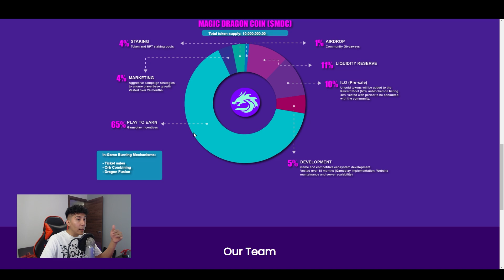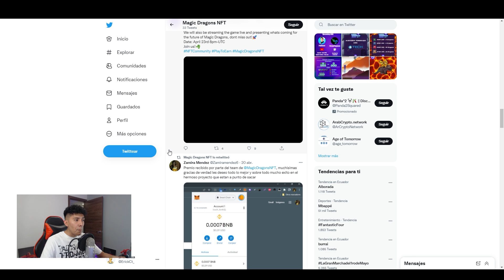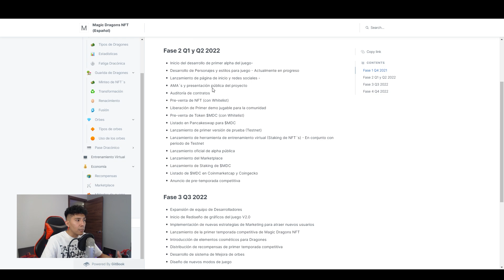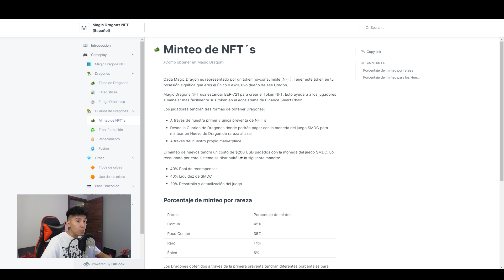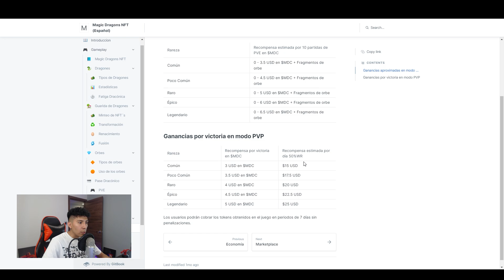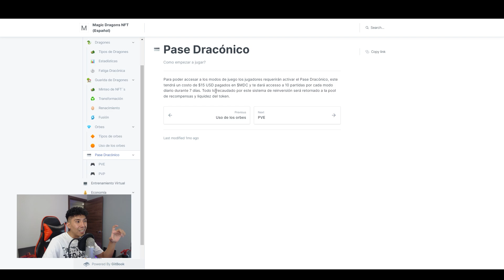Nueva GEMA NFT GEOMETRY DASH NFT JUEGO! Mintea Huevos Dragones y Gana DINERO AL DIA